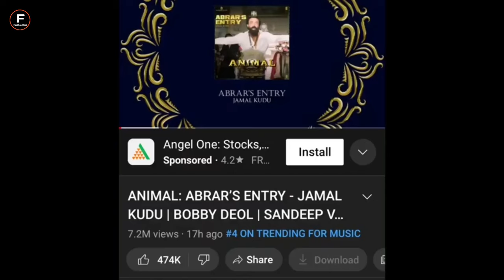Bobby deol abrar's entry song jamal jamaloo full song detail | animal jamal kudu |what hindi meaning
trending song
bobby deol entry scene
abrar entry song
jamal jamaloo original song
jamal kudu song
jamal jamaloo full song
what is hindi meaning jamal jamaloo song
bobby deol animal entry song
viral video
bobby deol vibe
bobby deol entry song name
abrars entry song name